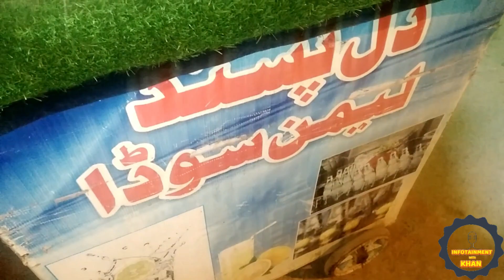How to make Mint Margarita | Easy Summer Recipes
A refreshing summer drink. Mint Margarita. Make it and enjoy it.